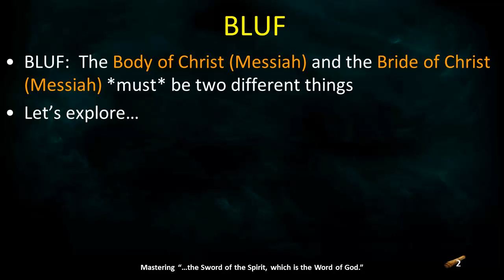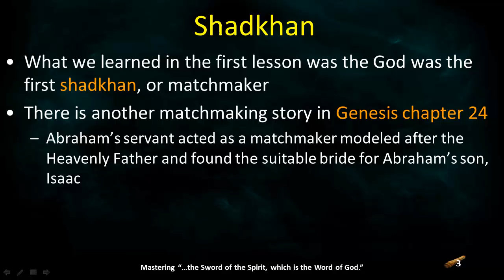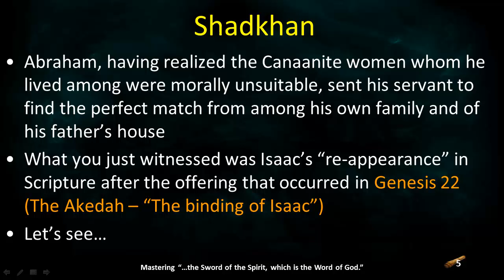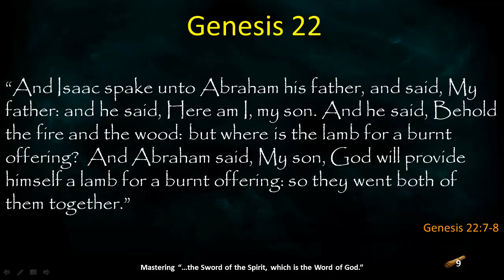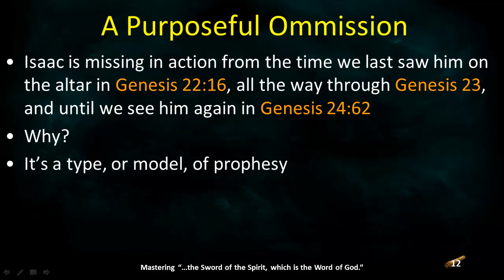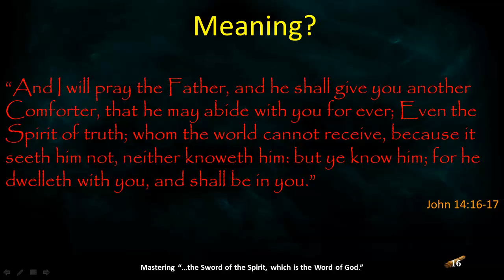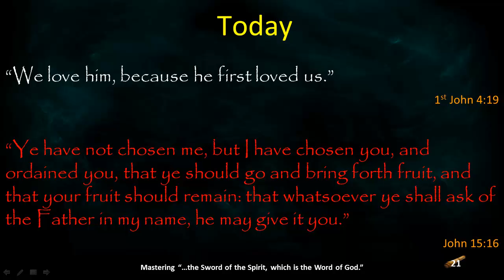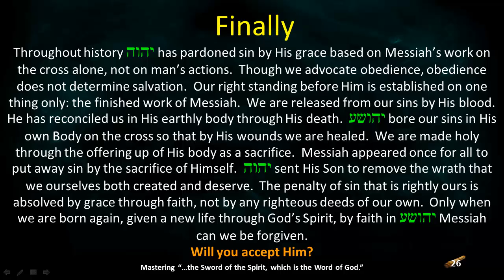The Body and the Bride, Part 2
Bottom Line Up Front: The Body of Christ is different from the Bride of Christ - which one are you? The marriage of a man and a woman is a "type" of our relationship with our "Bridegroom", and He desires that same special relationship with His Bride. This multi-part lesson will fully define the Bride and help you examine your personal relationship with Him.